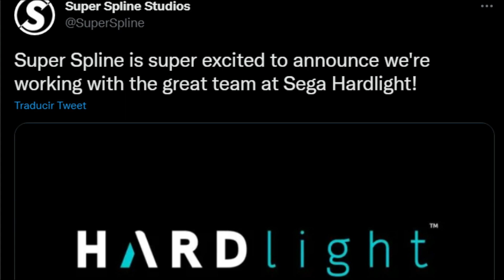¡Lo NUEVO de SONIC! - Fall Guys, Sonic Origins y más!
Sonic ha tenido muchas novedades, el nuevo evento de fall guys, Sonic Origins y su éxito, además Sonic Frontiers está muy cerca!
Hola gracias por pasarte por mi canal, si te gustó el video no olvides darle un me gusta, además de pasarte por el resto de mi contenido y si quieres más suscribete!